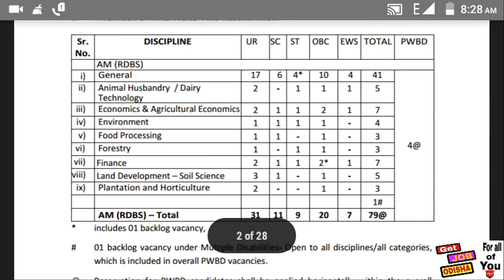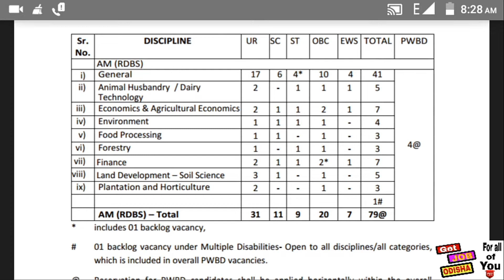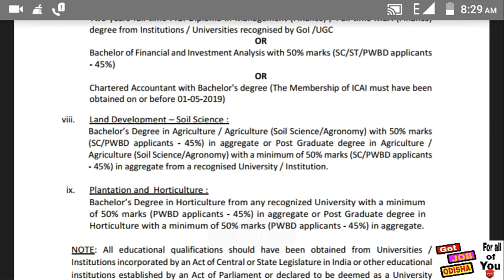nabard requirement 2019 | odisha jobs | Bhubaneswar | chakiri | orissa jobs | by get job odisha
nabard requirement 2019 | odisha jobs | Bhubaneswar | odisha chakiri | orissa jobs | by get job odisha | cuttack

JOB ବିଷୟରେ ଅଧିକ:-hello friends,ଆଶା କରୁଛି ଆପଣ ମାନେ ବାତ୍ୟା fani ର ବହୁତ ଭଲଭାବେ ମୁକାବିଲା କରିଥିବେ ଓ ଭଲରେ ଥିବେ । ଦେଖନ୍ତୁ ଆଜିର job update ରହିଛି nabard ତରଫରୁ ବହୁତସାରା post ବାହାରିଛି । ଏଥିରେ ପ୍ରାୟ ସବୁ branch ର ପିଲା ଆବେଦନ କରିପାରିବେ। for more watch this video.

(items i use to record)( all are on offer)
1.mobile phone I use Redmi 6 Pro

2.Canon18MP Digital Camera

3.Gimbal for Balancing Moment

4.Lightweight Tripod

5. Flashlight Stand for Photography

IBPS CLERK/bank PO ପାଇଁ ବହି ଦରକାର-

Quantitative Aptitude ପାଇଁ preparation ବହି

ଯଦି NDA/ ଅନ୍ୟ defence ଚାକିରି ପାଇଁ

civil service exam book

for UPSC/CDS ପାଇଁ preparation କରୁଥିଲେ

               getjobodisha
               get job odisha